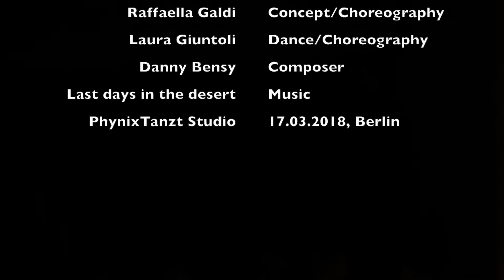Raffaella Galdi/InCorpo - Breaking out (work in progress) - 2018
Breaking out (from solitary confinement)
a dance solo created for Laura Giuntoli

The video is a studio showing, as a first draft of the dance solo.

Concept, choreography: Raffaella Galdi
Dance movements and performance:  Laura Giuntoli
Music: “Last days in the desert” - Danny Bensi and Saunder Jurriaans

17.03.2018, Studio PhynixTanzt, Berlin